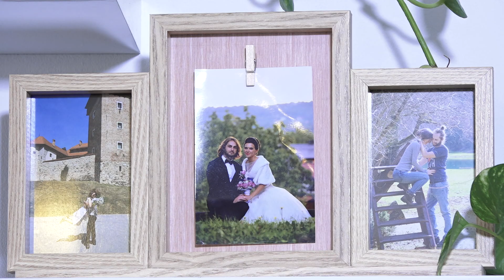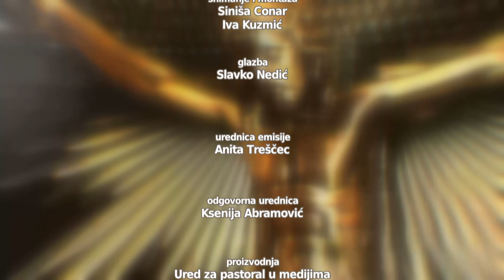Vjera i nada - obitelj Jukić